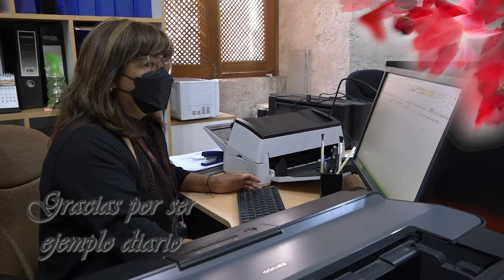Saludo por el día de la Madre Agustina 2022